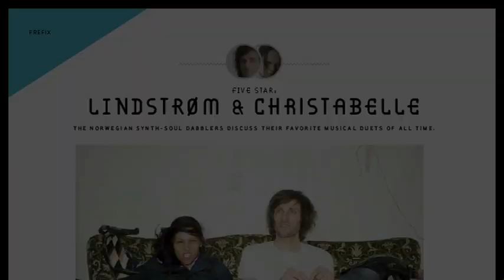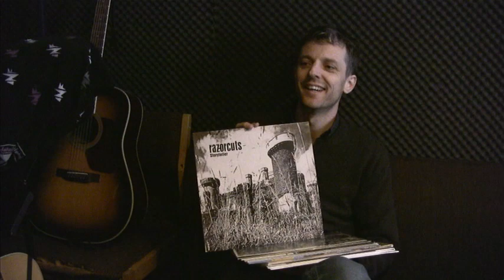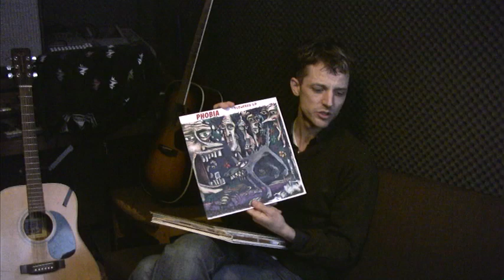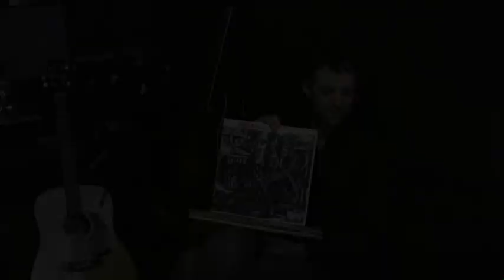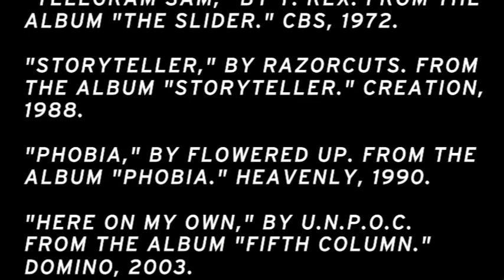XLR8R TV Episode 151 - Crepes in Gothenburg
The XLR8R TV crew recently took a trip to Scandinavia for Oslo's By:Larm Festival, and stopped through Gothenburg, Sweden to talk with The Crepes, a side project of the band Studio, fronted by Fredrik Lindson. We had Lindson talk about the five albums that most influenced his band's 60s-pop-flavored sound for this installment of Five Star, our regular feature in XLR8R.